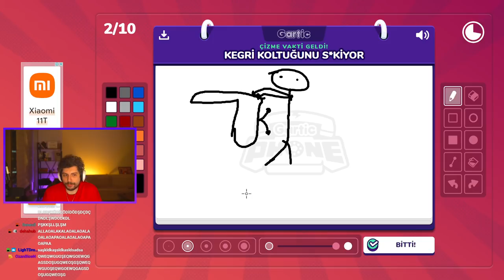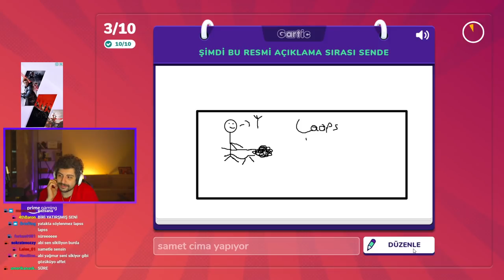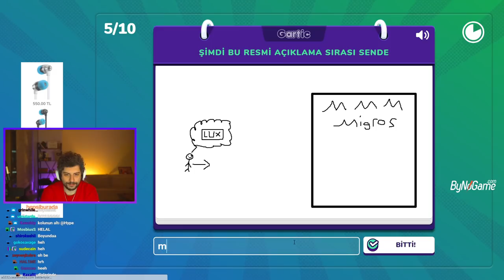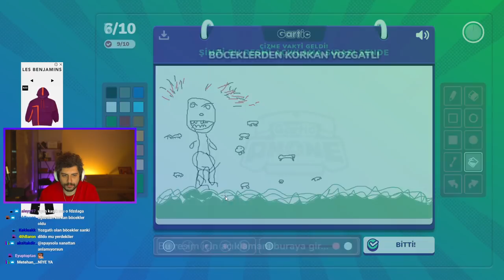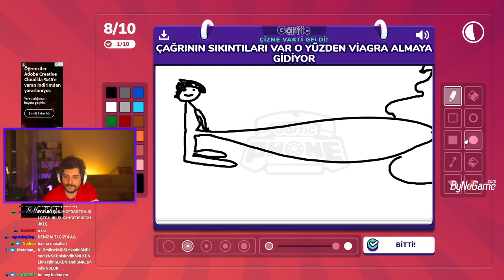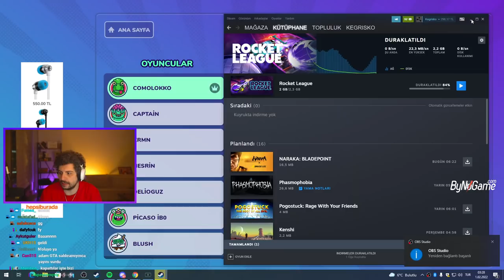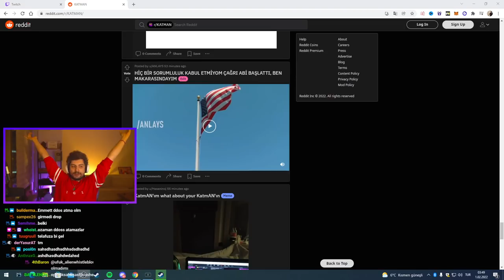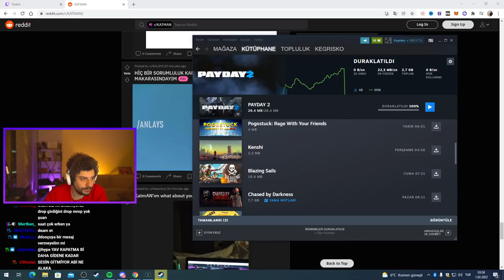HYPE | YENİÇERİ SAMET BAYRAK DİKİYOR! | EKİP İLE GARTİC PHONE